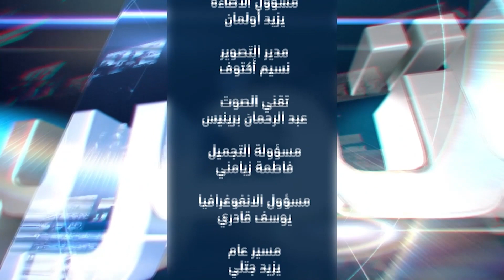خارج التحرير/ أوروبا بعد ميركل.. هل فقد الاتحاد قاطرته؟